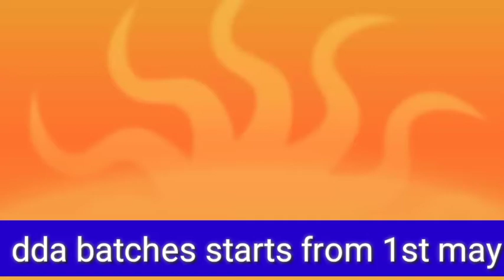dda application 2020 ।dda vacancy detail ।dda syllabus ।dda batches starts from 1st may।Baijnath sir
hello friends i am Baijnath from exam tak warriors
in this video i have disscuss about dda whole syllabus and new bataches of maths..

dda application 2020
dda new vacancy
dda application starts
dda ki taiyari kaise kare
what is dda
dda vacancy
batches starts from 1st may